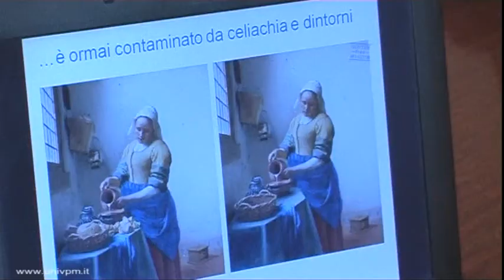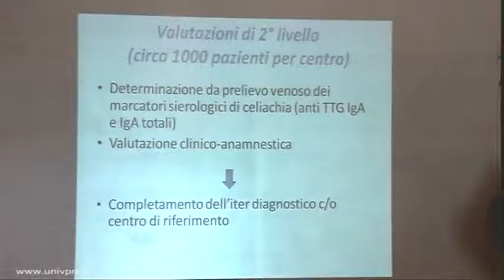Celiachia: diagnosi precoce nel bambino